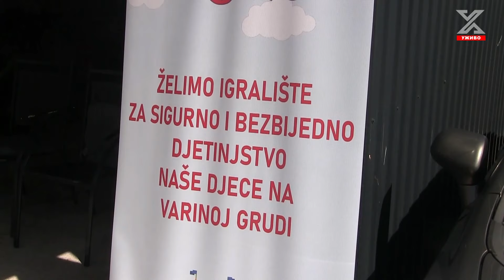Dobro jutro Hercegovino